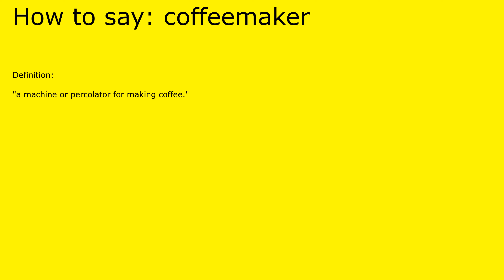How to pronounce coffeemaker by british speaker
Definition of coffeemaker:

 "a machine or percolator for making coffee."